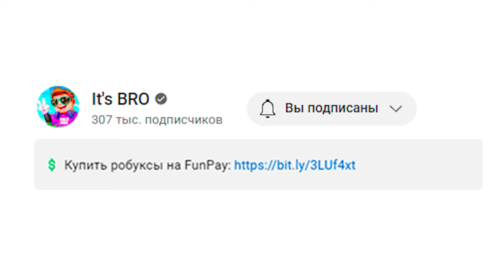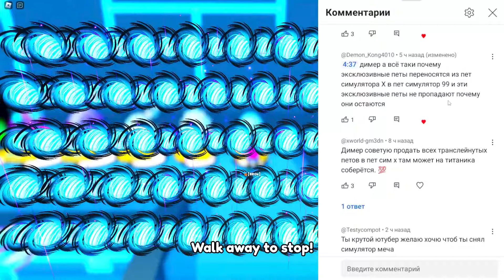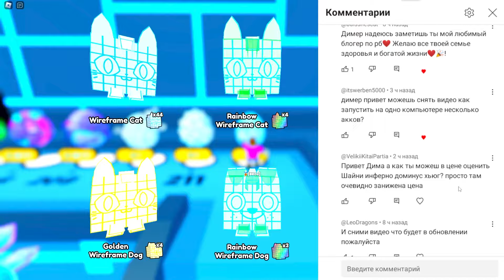СЕГОДНЯ BACKROOMS ОБНОВЛЕНИЕ в Pet Simulator 99 | Roblox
СЕГОДНЯ BACKROOMS ОБНОВЛЕНИЕ Pet Simulator 99 | Roblox

☑ Discord профиль: dimer_yt